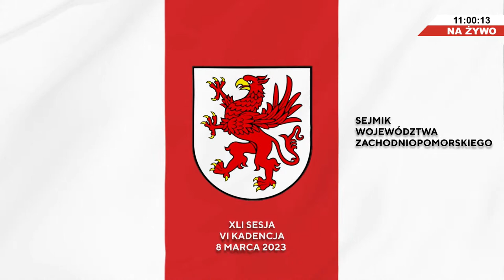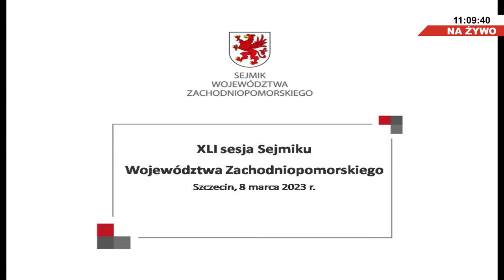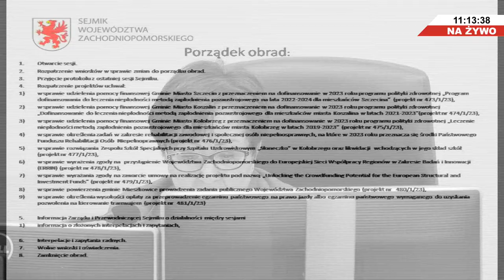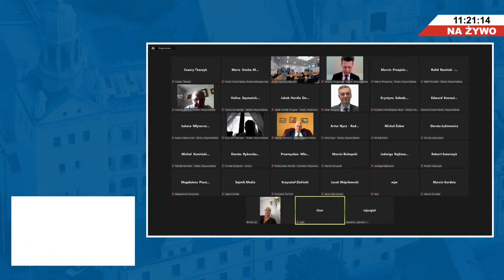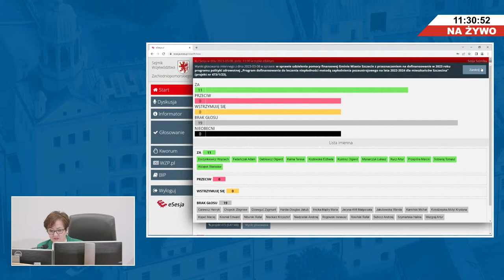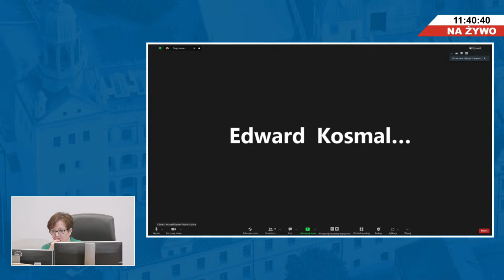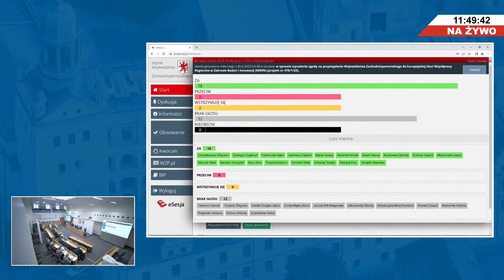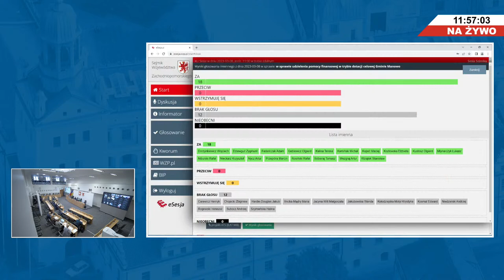XLI Sesja Sejmiku Województwa Zachodniopomorskiego | 8 marca 2023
PORZĄDEK OBRAD XLI SESJI SEJMIKU WOJEWÓDZTWA ZACHODNIOPOMORSKIEGO
8 MARCA 2023 r., 11.00

1. Otwarcie sesji.
2. Rozpatrzenie wniosków w sprawie zmian do porządku obrad.
3. Przyjęcie protokołu z ostatniej sesji Sejmiku.
4. Rozpatrzenie projektów uchwał:
1) w sprawie udzielenia pomocy finansowej Gminie Miasto Szczecin z przeznaczeniem na dofinansowanie w 2023 roku programu polityki zdrowotnej „Program dofinansowania do leczenia niepłodności metodą zapłodnienia pozaustrojowego na lata 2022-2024 dla mieszkańców Szczecina”  (projekt nr 473/1/23),
2) w sprawie udzielenia pomocy finansowej Gminie Miasto Koszalin z przeznaczeniem na dofinansowanie w 2023 roku programu polityki zdrowotnej „Dofinansowanie do leczenia niepłodności metodą zapłodnienia pozaustrojowego dla mieszkańców miasta Koszalina w latach 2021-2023”(projekt nr 474/1/23),
3) w sprawie udzielenia pomocy finansowej Gminie Miasto Kołobrzeg z przeznaczeniem na dofinansowanie w 2023 roku programu polityki zdrowotnej „Leczenie niepłodności metodą zapłodnienia pozaustrojowego dla mieszkańców miasta Kołobrzeg w latach 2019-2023”  (projekt nr 475/1/23),
4) w sprawie określenia zadań w zakresie rehabilitacji zawodowej i społecznej osób niepełnosprawnych, na które w 2023 roku przeznacza się środki Państwowego Funduszu Rehabilitacji Osób Niepełnoprawnych (projekt nr 476/1/23),
5) w sprawie rozwiązania Zespołu Szkół Specjalnych przy Szpitalu Uzdrowiskowym „Słoneczko” w Kołobrzegu oraz likwidacji  wchodzących w jego skład szkół (projekt nr 477/1/23),
6) w sprawie wyrażenia zgody na  przystąpienie Województwa Zachodniopomorskiego do Europejskiej Sieci Współpracy Regionów w Zakresie Badań i Innowacji (ERRIN) (projekt nr 478/1/23),
7) w sprawie wyrażania zgody na zawarcie umowy na realizację projektu pod nazwą „Unlocking the Crowdfunding Potential for the European Structural and Investment Funds” (projekt nr 479/1/23),
8) w sprawie powierzenia gminie Mieszkowice prowadzenia zadania publicznego Województwa Zachodniopomorskiego (projekt nr   480/1/23),
9) w sprawie określenia wysokości opłaty za przeprowadzenie egzaminu państwowego na prawo jazdy albo egzaminu państwowego wymaganego do uzyskania pozwolenia na kierowanie tramwajem (projekt nr  481 /1/23)

5. Informacja Zarządu i Przewodniczącej Sejmiku o działalności między sesjami
1) informacja o złożonych interpelacjach i zapytaniach,

6. Interpelacje i zapytania radnych.
7. Wolne wnioski i oświadczenia.
8. Zamknięcie obrad.